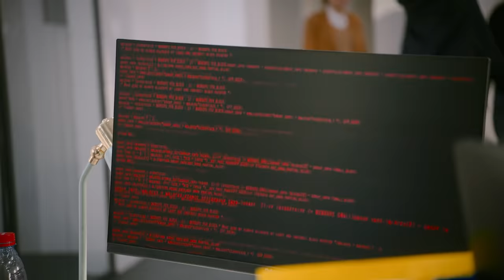TELTONIKA ir FUNBOOK: IŠLAISVINK SAVO POTENCIALĄ MŪSŲ IoT PASAULYJE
Geriausius šiuolaikinio pasaulio sprendimus kuria Teltonikos Inžinieriai. Sužinok daugiau apie tarptautinę Teltonika IoT Grupę ir prisijunk prie mūsų kurti ateities inovacijas ➡️